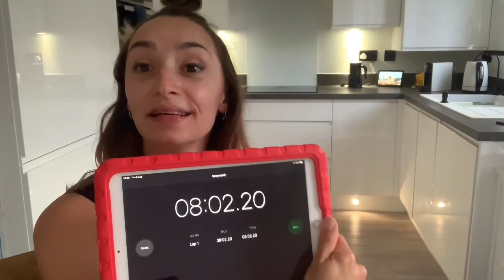New chapter New challenge Plank challenge Планка марафон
Время в планке 8 минут !
Поехали !
Time in a plank is 8 min
Let’s go!!!